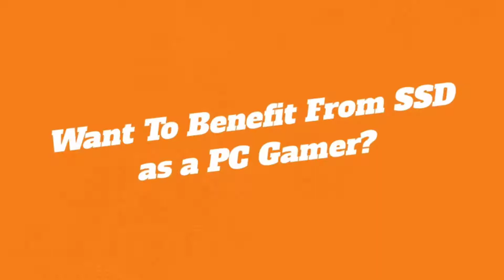Will games run faster on SSD ? [2020 Guide]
Want to Buy new SSD for games?? Then You Need to know if Will games run faster on SSD or not.
The discussions and questions revolve around the SSD if games can run faster on it.
We will talk about performance, frame rates and more here.
Also we will give you best solutions for you to get best gaming experience on SSD.
Our goal is to display everything that concerns the gamer and provide him with the latest developments in news and interesting discussions about the games.
Our schedule:
We upload new videos 3 times a week.